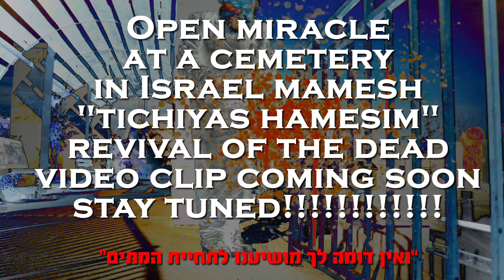''Open miracle at a cemetery in israel mamesh "Tichiyas Hamesim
לשמיעת כל שירי מיכאל שטרייכר
To hear all the songs of Michoel Streicher

אמזון - Amazon Music